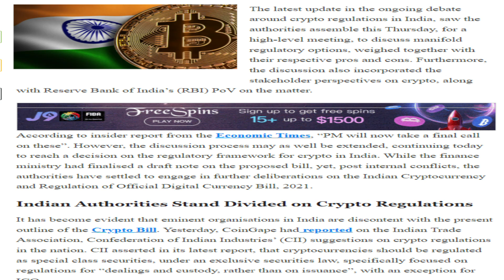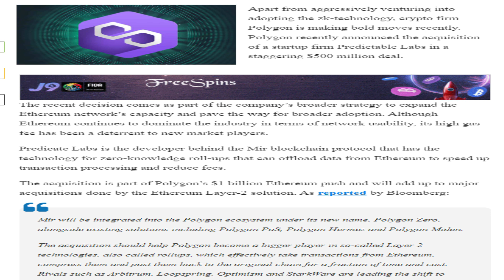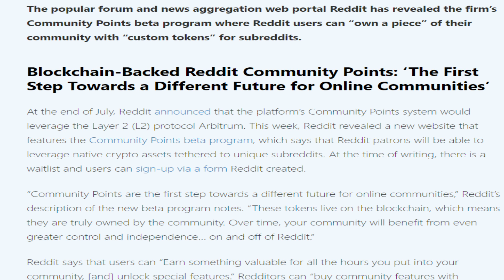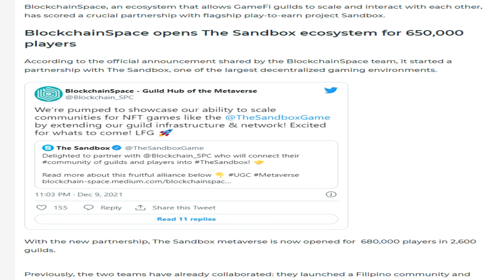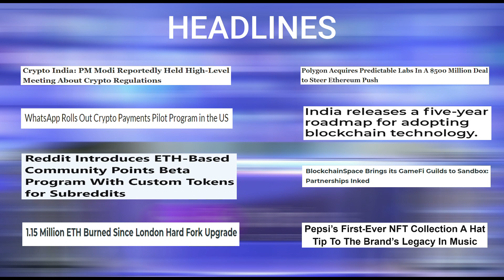11/12/2021| Cryptocurrency news today | Crypto news today | Bitcoin news today | Hindi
11/12/2021| Cryptocurrency news today | Crypto news today | Bitcoin news today | Hindi

-Crypto India: PM Modi Reportedly Held High-Level Meeting About Crypto Regulations.
-Polygon Acquires Predictable Labs In A $500 Million Deal to Steer Ethereum Push.
-India releases a five-year roadmap for adopting blockchain technology.
-WhatsApp Rolls Out Crypto Payments Pilot Program in the US.
-Reddit Introduces ETH-Based Community Points Beta Program With Custom Tokens for Subreddits.
-BlockchainSpace Brings its GameFi Guilds to Sandbox: Partnerships Inked.
-1.15 Million ETH Burned Since London Hard Fork Upgrade.
-Pepsi’s First-Ever Nft Collection A Hat Tip To The Brand’s Legacy In Music.